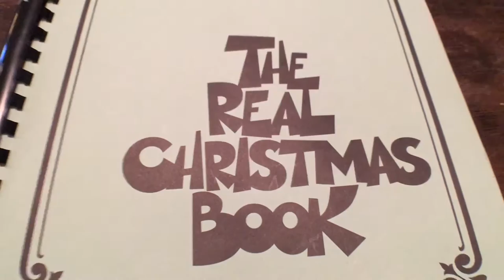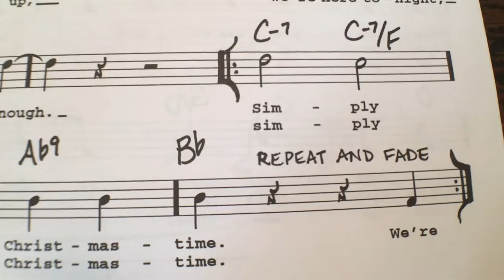VIDEO: Destroying Christmas Music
I don’t know what kind of Christmas memories Dan Wenninger and Mike Sopko have but they must have found a lot of coal in their stockings because when it comes to Christmas music, they have an impulse towards destruction!

Featuring many of Cleveland’s finest free improvising musicians, Breaking Ornaments is a Christmas concert with dear old holiday favorites with exotic flair, in the styles of Albert Ayler, Ornette Coleman, Bill Frisell and other obscure musicians.

CoolCleveland's Stephan Haluska caught up with Wenninger & Sopko in their totally decorated studio to give us the heads up. If you love Christmas music, this is the concert for you. If you hate Christmas music? This is definitely the concert for you!

It all takes place Tue 12/20 at 9PM at BOP STOP, 2920 Detroit Ave, Cleveland, OH 44113.